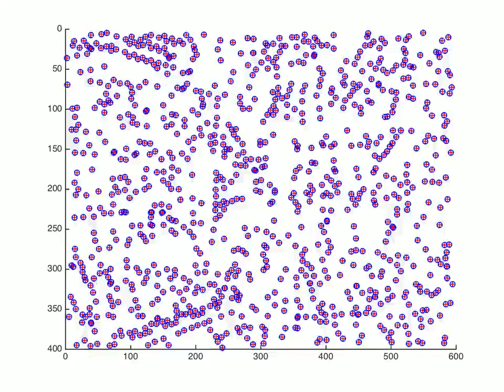warp matsushita 50 100 shaky pts